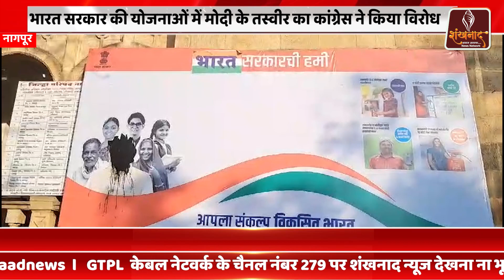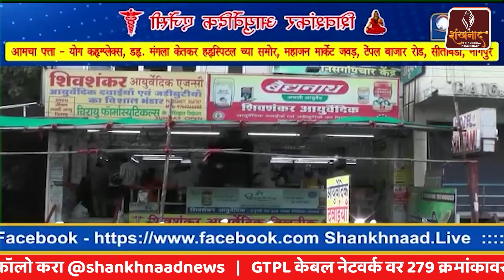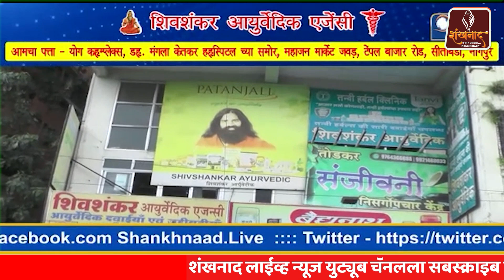4 फ़रवरी के मुख्य और ताजा समाचार | Hindi News Today | Shankhnaad News